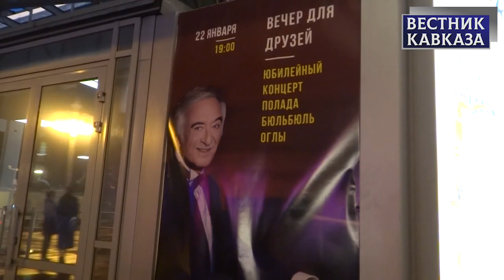Юбилейный концерт Полада Бюльбюль оглы прошел при полном аншлаге